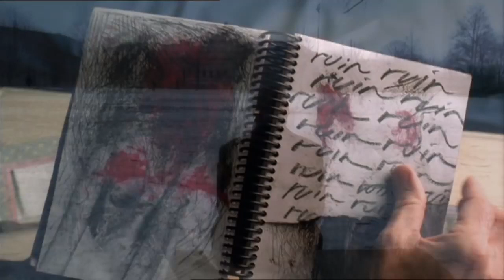ΔΗΜΗΤΡΗΣ ΜΗΤΡΟΠΑΝΟΣ Ας γίνουν όνειρα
.Τούτες τις ώρες μην πικραίνεις της ζωής
είναι μεγάλες μα και λίγες τι θαρρείς
όσο θα ψάχνεις θα γιομίζεις με γιατί
και μες το τίποτα μένει ένα τίποτα βαθειά πληγή

Ας γίνουν όνειρα κι ας μείνουν όνειρα
τούτες οι ώρες που μας έδωσε ο Θεός
και γι άλλα βάσανα δεν έμεινε καιρός

από τις πίκρες κέρδος θα χουν οι καημοί
και μες στα βάσανα μονάχα βάσανα και στεναγμοί